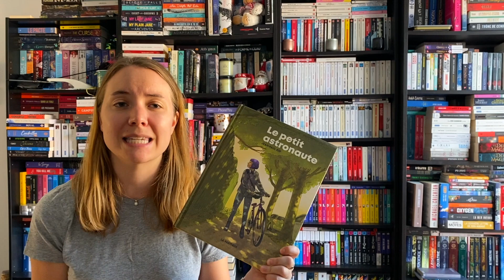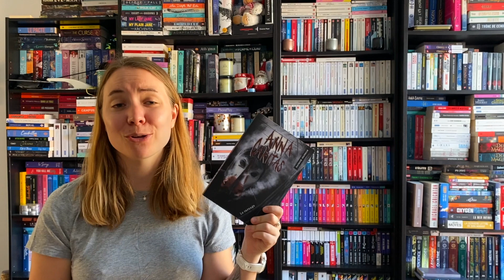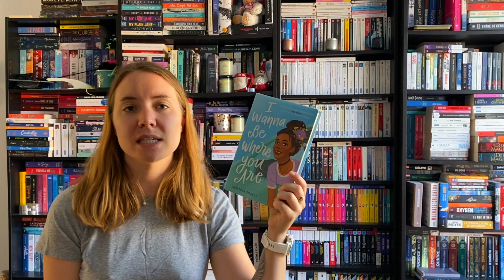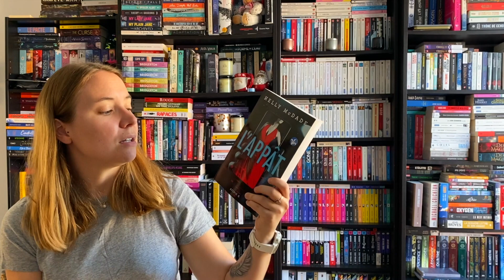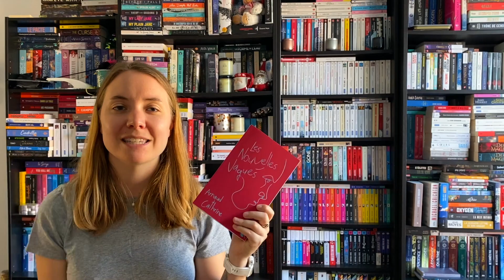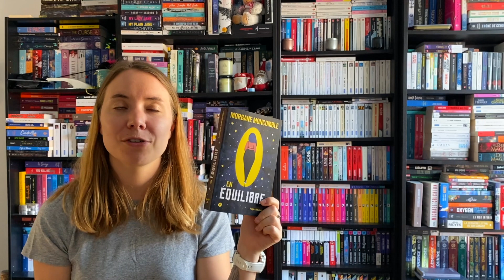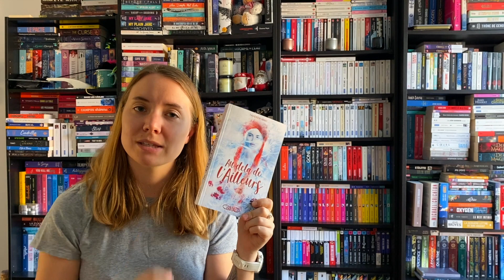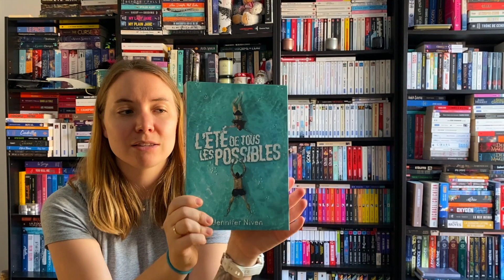GIGA ÉNORME BOOKHAUL DE JUIN | Prenez-vous quelque chose à boire, c'est NEXT LEVEL ici!!!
Aujourd'hui, je vous présente tous les livres que j'ai ajouté à mes bibliothèque au mois de juin. Laissez-moi vous dire que ça part en vrille par ici!! N'hésitez pas à me dire en commentaires si vous avez lu certains de ces livres ou s'ils vous font envie.